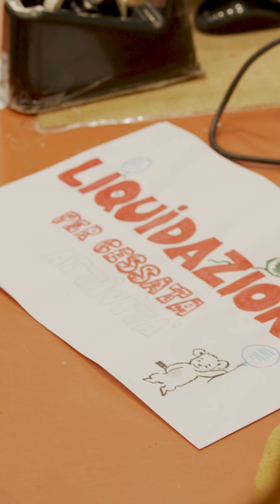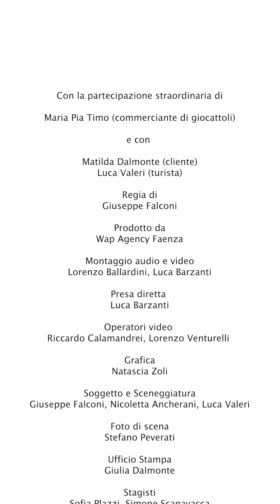AMA FAENZA video emozionale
Ora disponibile il video della campagna di comunicazione ”Ama Faenza”. Lo spot fa parte del progetto per sostenere le attività commerciali e artigiane faentine.

La campagna di comunicazione ”Ama Faenza”, che ha coinvolto anche la cabina di regia composta da Confcommercio Ascom Faenza, Confesercenti, Confartigianato e Cna con il supporto di Faenza C’entro, è stata lanciata a dicembre dal Comune di Faenza.

Il video è stato girato nelle scorse settimane nel centro di Faenza e realizzato da Wap Agency.

Sostieni la tua città, sostieni le imprese della tua città
Diffondi l’hashtag